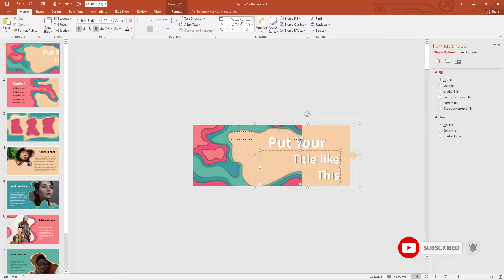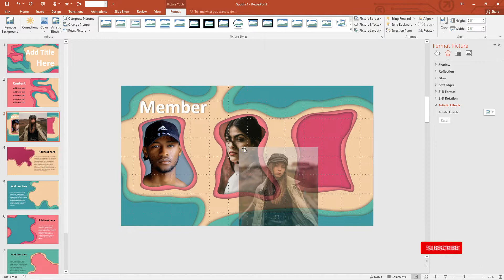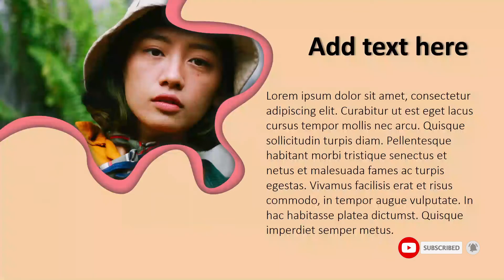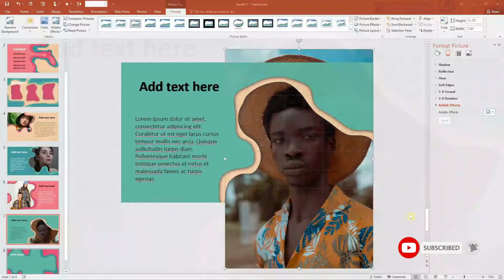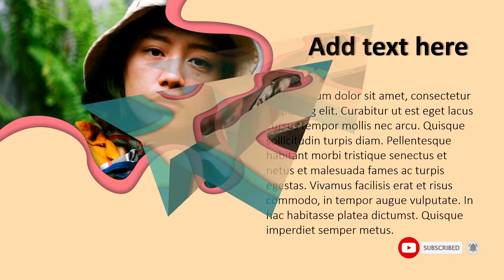Paper Cut Powerpoint | Aesthetic PowerPoint Presentation | FREE TEMPLATE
READ THIS
-Watch the whole video don’t skip.
-Template file is protected by a 4-digit password.
-Parts of the password will appear in the upper right corner

TEMPLATES IS FOR PERSONAL USE ONLY, DON’T REDISTRIBUTE OR SELL